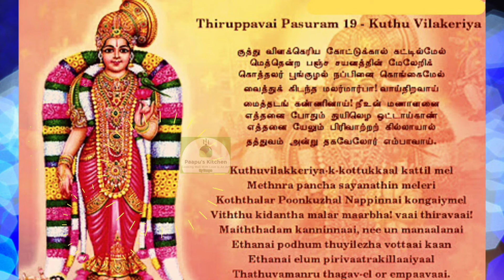Thiruppavai || திருப்பாவை || Pasuram 19 || Kuthu Vilakkeriya || Thiruppavai Tamil, English Lyrics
Thiruppavai:
திருப்பாவை:

In this video, I will show you "Pasuram 19" with lyrics in Tamil and English from Thiruppavai.

Thiruppavai is a set of tamil devotional religious hymens attributed to the female poet-saint Andal (also known as Nachiyar, Kodhai or God Devi). Andal is considered the manifestation of Bhudevi, who has come down to earth as Periyalvar's daughter. Andal is said to have fasted (A "Paavai Nonbu") during the month of "Margazhi" (Dhanurmaasam) and composed 30 religious hymns at her age of 5, to attain Perumal.

Thiruppavai consists of thirty stanzas (Pasurams) in praise of Thirumal (A manifestation of Lord Vishnu). In Thiruppavai, Andal gives a universal call to all people to recite the name and glories of Lord Vishnu.

Friends, Lets all pray the Lord to bring Peace, Prosperity and Divine Grace in all our lives.